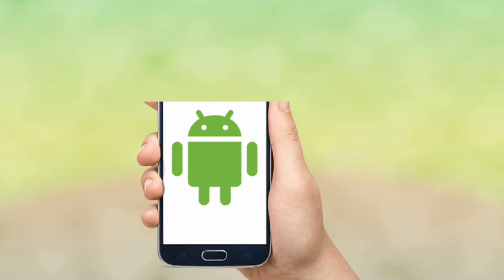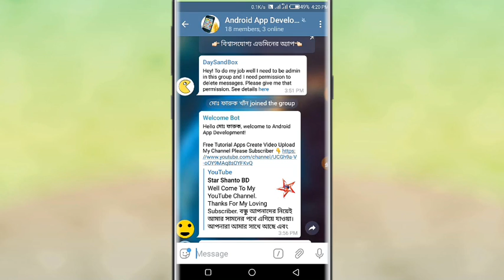Android Apps Create in Android Mobile Phone / Earning Apps Create / Online income app create